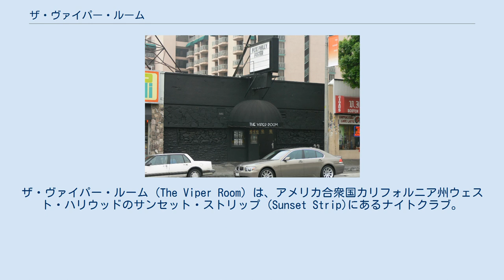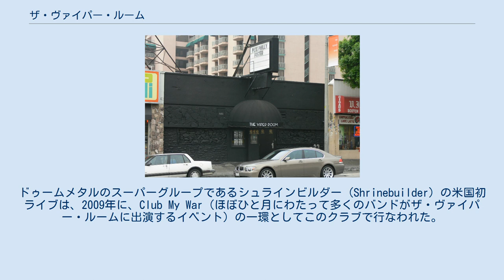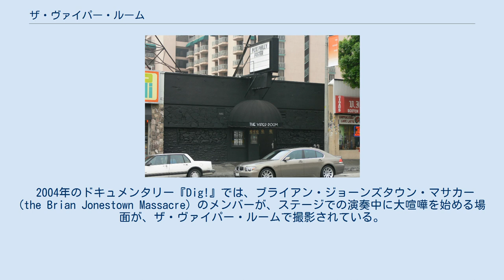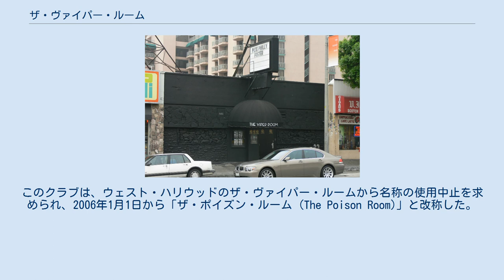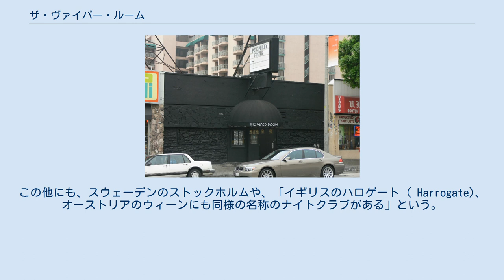ザ・ヴァイパー・ルーム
ザ・ヴァイパー・ルーム (The Viper Room) は、アメリカ合衆国カリフォルニア州ウェスト・ハリウッドのサンセット・ストリップ (Sunset Strip)にあるナイトクラブ。
1993年の開業から、2004年まで、俳優ジョニー・デップが所有権の一部をもっていた。
このクラブはハリウッドのエリートたちが顔を出すことで有名になっており、1993年ハロウィンの日（10月31日）の朝に、リヴァー・フェニックスが薬物の過剰摂取が原因で死亡した場所でもある。
ザ・ヴァイパー・ルームの所有関係は何度も変遷を経ているが、その間も一貫して、メタル、パンク・ロック、オルタナティヴ・ロックなど、様々なジャンルのホットな音楽が演奏される場であり続けている。
 「ヴァイパー (viper)」とは、クサリヘビ科のヘビ、ないしは、一般的に毒蛇を指す言葉であり、「ザ・ヴァイパー・ルーム」は「毒蛇の部屋」といった意味になる。
 現在このクラブが存在する場所には、以前は「ザ・セントラル (The Central)」という店があったが、これは閉店してしまい、長年そこで演奏を続けていたチャック・E・ワイス (Chuck E. Weiss) は、デップにこの店を「ザ・ヴァイパー・ルーム」と改称して復活させようと持ちかけた。
この再開発の件には、トム・ウェイツも関わりを持っていた。
 リヴァー・フェニックスは死後遺灰を空中散布したため墓がなく、ファンは命日にこの場所を弔問に訪れることが多い。
 開店の年に起こったリヴァー・フェニックスの死にも関わらず、このクラブはハリウッドで最も人気のある若い俳優やミュージシャンたちの溜まり場であり続けている。
常連客には、ジェニファー・アニストン、リサ・マリー・プレスリー、ジャレッド・レト、クリスティナ・アップルゲイト、アンジェリーナ・ジョリー、ロザリオ・ドーソン、トビー・マグワイア、レオナルド・ディカプリオらがいる。
カウンティング・クロウズのリード・シンガー、アダム・デュリッツ (Adam Duritz)は、バンドが急に有名になったことから逃避するため、1994年の遅い時期から1995年はじめにかけて、ザ・ヴァイパー・ルームでバーテンダーとして働いていた。
 ザ・ヴァイパー・ルームのオープニングの夜には、デップのリクエストで、トム・ペティ&ザ・ハートブレイカーズ (en:Tom Petty and the Heartbreakers) が演奏した。
ザ・ヴァイパー・ルームは、メタルやパンク・ロックのバンドもしばしば取り上げ続けている。
ドゥームメタルのスーパーグループであるシュラインビルダー (Shrinebuilder) の米国初ライブは、2009年に、Club My War（ほぼひと月にわたって多くのバンドがザ・ヴァイパー・ルームに出演するイベント）の一環としてこのクラブで行なわれた。
 1983年の映画『ヴァレー・ガール (Valley Girl)』で、当時まだザ・セントラルだったこの建物は、ニュー・ウェイヴのバンド、プリムソウルズ (The Plimsouls) がフィーチャーされた場面で使用されていた。
オリバー・ストーン監督の映画『ドアーズ』（1991年）では、かつてウェスト・ハリウッドにあったロンドン・フォグ (London Fog) を描いた場面のロケーション撮影現場となった。
ロンドン・フォグは、ウィスキー・ア・ゴーゴーの隣にあったさほど知られていないナイトクラブであるが、1966年はじめ、初めてのレギュラー出演の機会を得たドアーズは、ここに4か月間出演したのであった。
 2004年のドキュメンタリー『Dig!』では、ブライアン・ジョーンズタウン・マサカー (the Brian Jonestown Massacre) のメンバーが、ステージでの演奏中に大喧嘩を始める場面が、ザ・ヴァイパー・ルームで撮影されている。
 2001年、共同所有者のひとりであったアンソニー・フォックス (Anthony Fox) が失踪し、これに絡んで行なわれた訴訟の結果、デップは2004年にザ・ヴァイパー・ルームの持ち分を手放した。
2008年はじめまで、このクラブはダリン・フェインステイン (Darin Feinstein)、ビーヴァン・クーニー (Bevan Cooney)、Blackhawk Capital Partners, Inc. によって所有されていた。
現在、このクラブを所有しているのは、ハードロック...